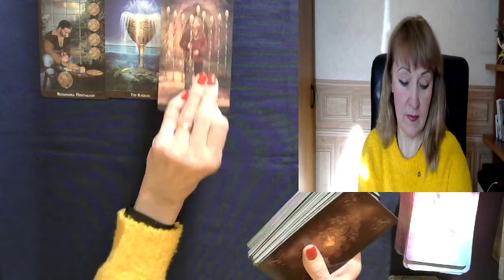TAURUS DECEMBER 2021 HOROSCOPE FORECAST